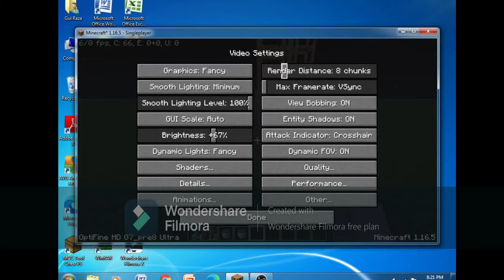I am a minecraft clutch god